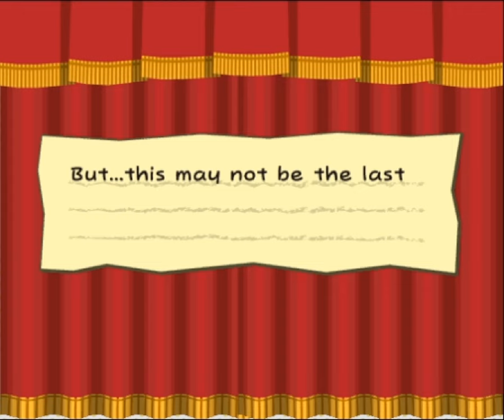Paper Mario TTYD - 18 - a lovely piece of a star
easy town here we go
feels like maybe flurrie was meant for the hands but, like
sure